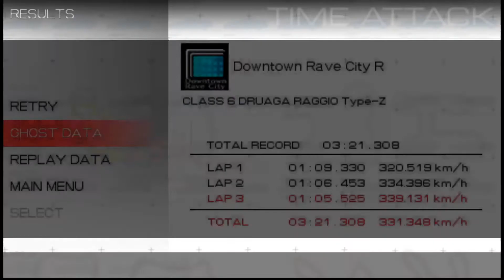ALZERI Speedruns: Ridge Racer (PSP), Downtown Rave City R, Class 6 (3'21"308)